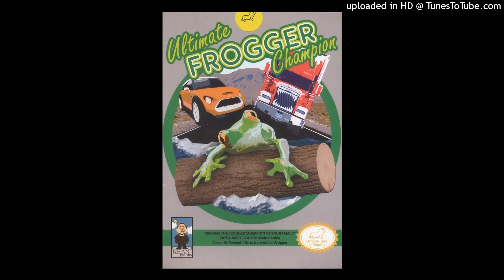Ultimate Frogger Champion (NES) OST - Stage Clear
Composed by Kevin Hanley